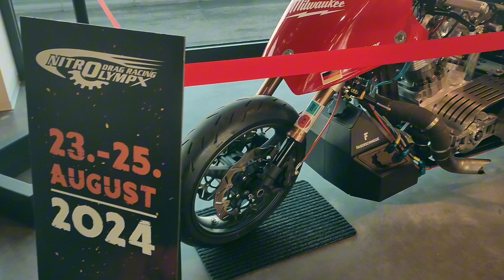First Time makakita nang F1 Race Car | Loop ride Hockenheim via Walldorf | Deutschland Bike Series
For those who are willing to donate, any amount will do:
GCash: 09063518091